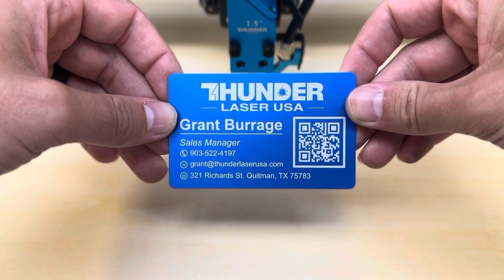Thunder Laser Bolt: Business Card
Thunder Bolt engraving an anodized aluminum business card!

Material: anodized aluminum
Settings: 500mm/s 20%
Engrave time: 2 minutes